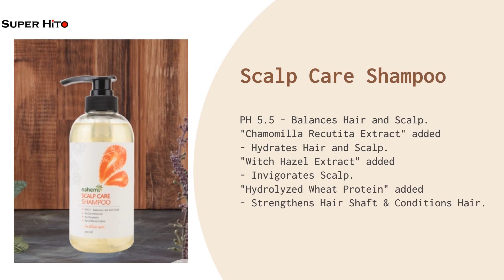Personal Care Products | Super Hito Co., Ltd. | Taiwantrade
🎉🎉 Exciting News! 🎉🎉

Super Hito Co., Ltd. 🏭 is transforming the world of personal care! 🌐 Established in 2015, we're known for our high-quality, innovative products! 💪🔬

We're the proud creators of Nahemi, a range of hair and scalp care items. 🧴💆‍♀️💆‍♂️ Our products are loved locally and globally! 🌍🌎🌏

✔️ Strict Quality Control 🏷️
✔️ Innovative R&D 🧪
✔️ Flexible Production (ODM & OEM Services) 🎛️
✔️ Rich International Trade Experience 🌍

Our motto? "Quality First, Customer Foremost" 🥇👥 We're committed to creating a healthier life for you through our personal care products. 🍃💪

00:00:00 Super Hito Co., Ltd.
00:00:07 Scalp Care Shampoo PH 5.5 - Balances Hair and Scalp. "Chamomilla Recutita Extract" added - Hydrates Hair and Scalp. "Witch Hazel Extract" added - Invigorates Scalp. "Hydrolyzed Wheat Protein" added - Strengthens Hair Shaft & Conditions Hair.
00:00:14 PH 5.5- Balances Hair and Scalp. "Hydrolyzed Wheat Protein" added - Strengthens Hair Shaft & Conditions Hair. "Witch Hazel Extract" added - Invigorates Scalp. "Mint" added - Refreshes Scalp. Scalp Care Shampoo-Cooling
00:00:21 "Chamomile Extract" added - Hydrates Scalp and Hair. "Green Tea Extract" added - Prevent Scalp Odor. "Piroctone Olamine" added - Anti-Itch. No Dimethicone, No Parabens, No Artificial Colors. For All Scalp Types. Scalp Treatment
00:00:28 No DEET. All Natural. Hypoallergenic. No Artificial Fragrances. Safe Alternative to Potentially harmful bug sprays. Repels Bugs & Mosquitoes Naturally. Made with Essential Oils & Neem Oil added. Insect Repellent Spray
00:00:35 PH 5.5- Balances Hair and Scalp. Smoothing & Color Protection. "Hydrolyzed Oat Protein" added -Maintains Color and Conditions Hair. "Chondrus Crispus Extract" added - Makes Hair Healthy and Shiny. "Saccharide Isomerate" added Smooths and Moisturizes Hair. Hair Care Shampoo
00:00:42 Contact us TODAY!